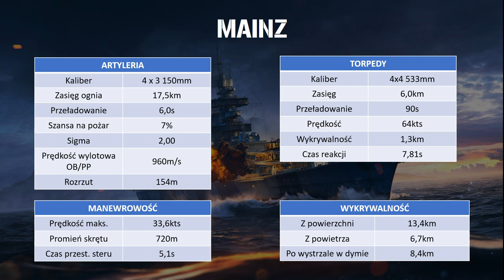World Of Warships - Mainz - Recenzja